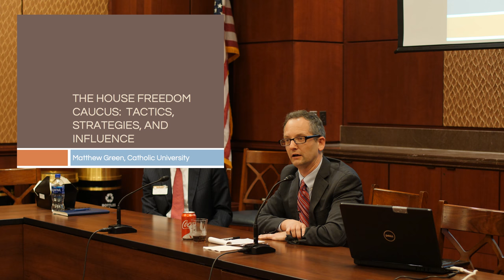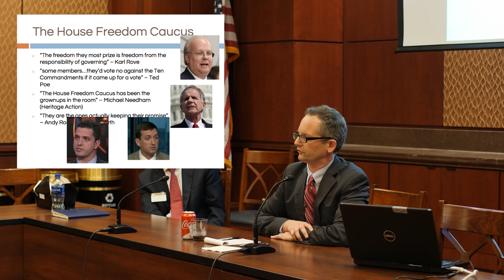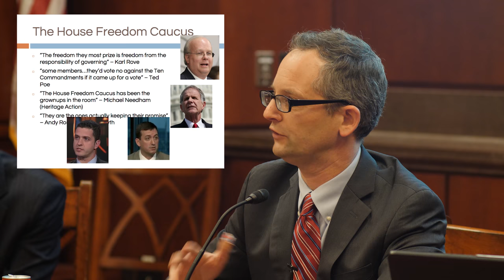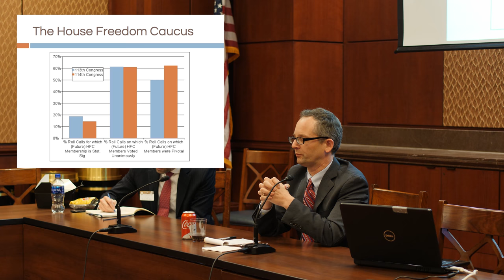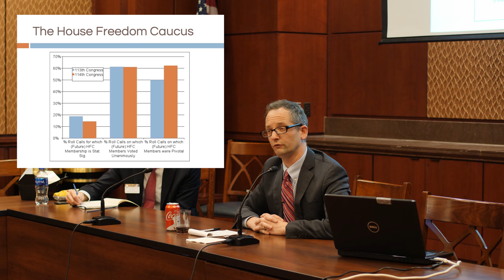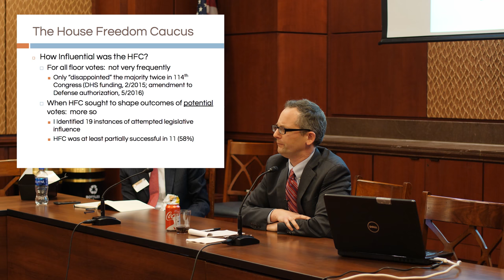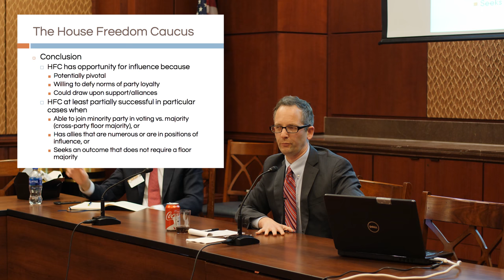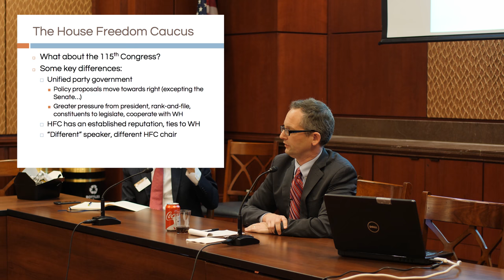Power in the House: The House Freedom Caucus and Intraparty Organizations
In this Legislative Branch Capacity Working Group Session, Professor Matthew Green of Catholic University discusses the House Freedom Caucus and political and policy influence of intraparty organizations and coalitions in the House of Representatives. Prof. Green is the author of a book on the history of the speakership and a forthcoming volume on Newt Gingrich.